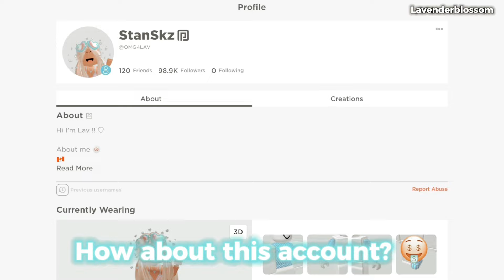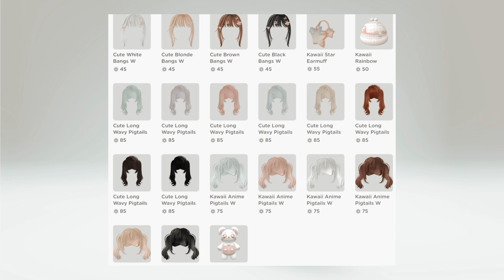A HACKER makes my ROBLOX avatar-😳🤨🥲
⭐️Use star code “LAV” whenever buying robux or premium ⭐️ (I get paid when you use my starcode)

It’s hmmm-🤩😋🤔

It’s uhmmm-🤔🤨🧐